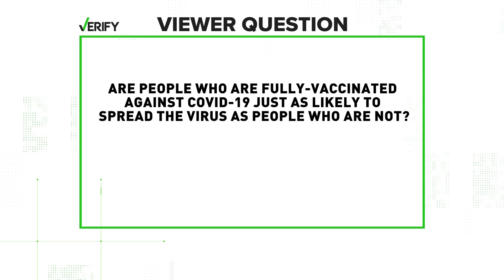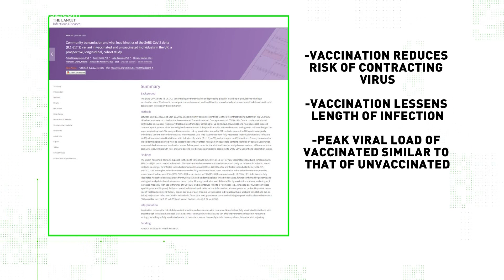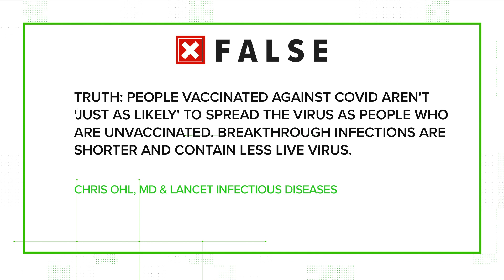No, vaccinated don't spread COVID as easily as unvaccinated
It's time to get to the bottom of a claim that's fueling debate online between two groups - the vaccinated and the unvaccinated.

The VERIFY team has seen several variations of this claim: that because of breakthrough cases happening, vaccinated people are just as likely to spread COVID-19 as unvaccinated people.

That isn't true.

We got answers from an infectious disease doctor and the Lancel Infectious Diseases Journal.

The research shows that the 'viral load' in vaccinated people contains less 'live virus' that doesn't last as long - meaning the virus has less time to spread.